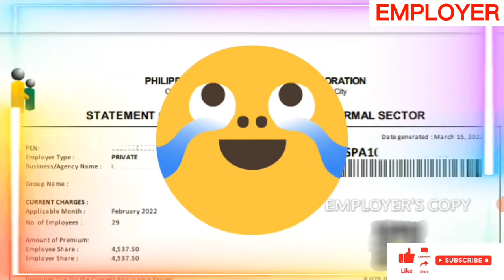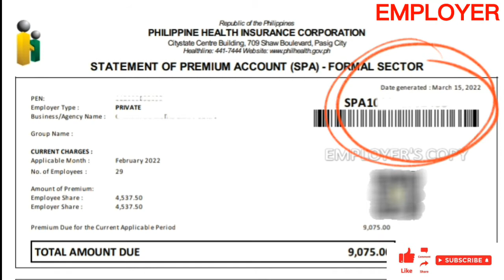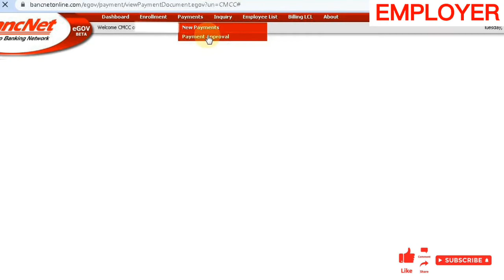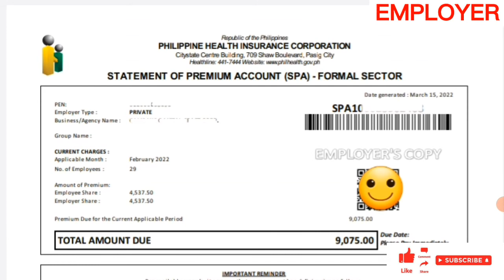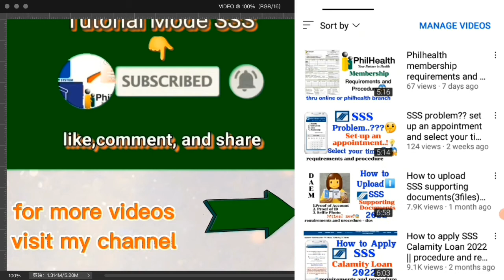Philhealth Payment thru online || eGov || employer